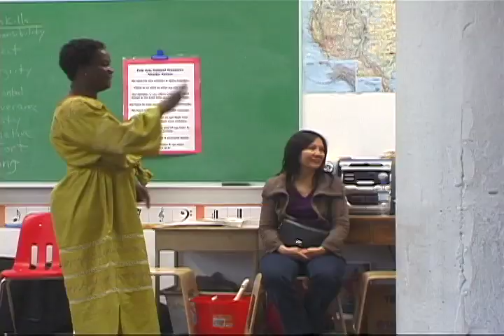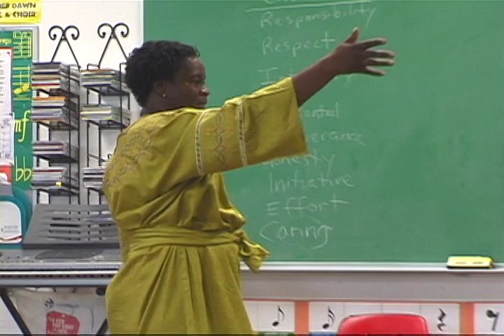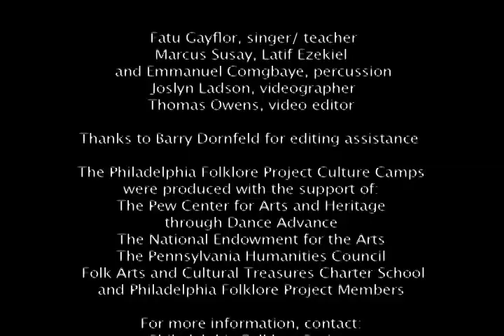Fatu Gayflor: Ohyamaye and Vai Eagle Dance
Liberian musician Fatu Gayflor teaches the Vai Eagle Dance and "Ohyamaye" (Here we are) to young people in the Philadelphia Culture Camp, 2009.